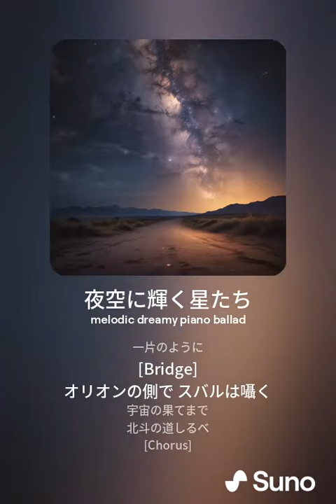夜空に輝く星たちVer1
[Verse]
こがらしとだえて
星空の下で
煌めくひかりよ
不思議な夜よ

[Verse 2]
なにか見えない
静寂の中で
輝き乱れつつ
星は巡る

[Chorus]
光るよ夜空に
駆け巡る星たち
繋がる銀河の
一片のように

[Bridge]
オリオンの側で
スバルは囁く
宇宙の果てまで
北斗の道しるべ

[Chorus]
光るよ夜空に
駆け巡る星たち
繋がる銀河の
一片のように

[Chorus]
光るよ夜空に
駆け巡る星たち
繋がる銀河の
一片のように